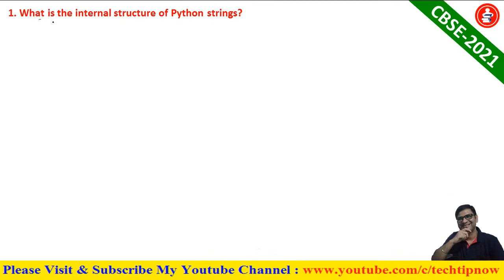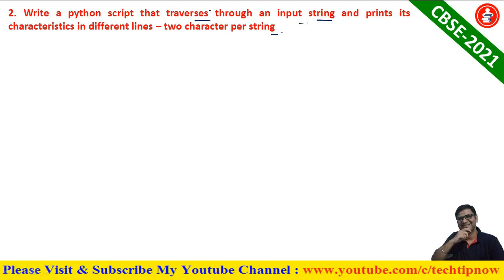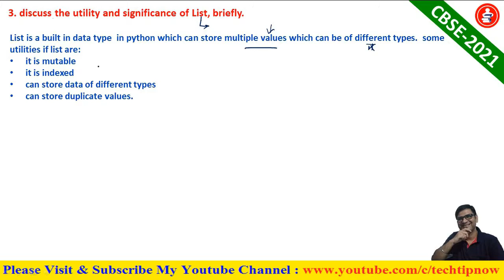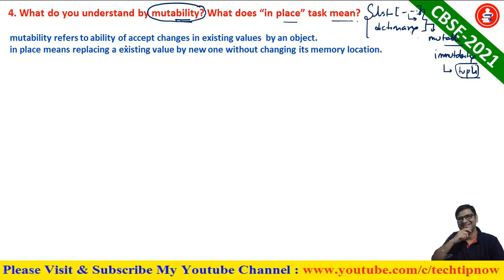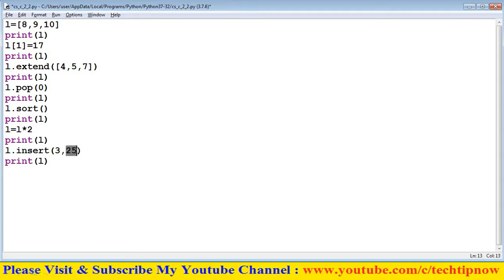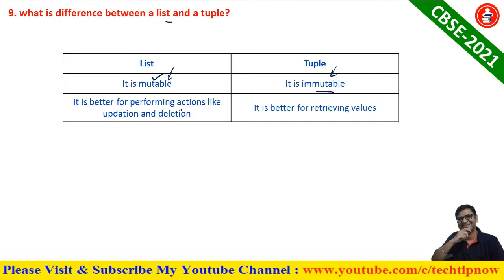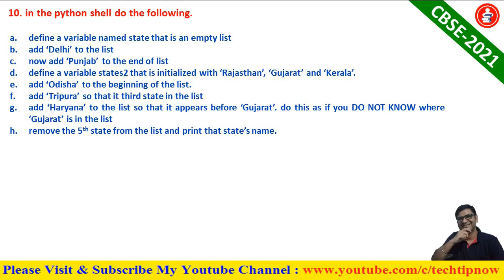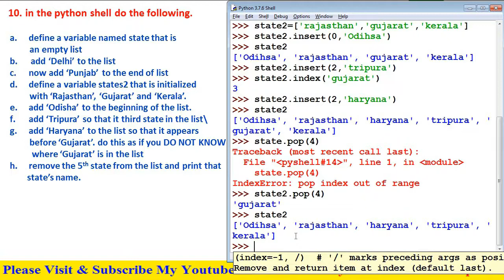Python Revision Tour-II Type-A Chap-2 Sumita Arora Textbook Solution Computer Science-12 CBSE |Prt-1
Computer Science Class 12 Chapter 2 Type A Short Questions Sumita Arora Textbook solution
Computer science class 12 chapter 2 python solution, cs-12 chapter-2 solution cbse-2021